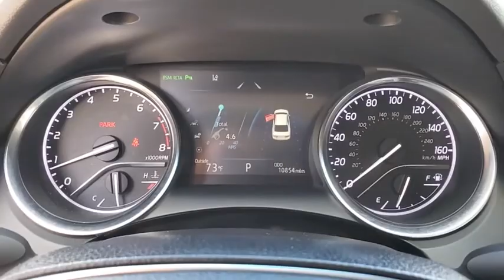2018 Toyota Camry Winter Garden, Clermont, Winderemere, Winter Park, The Villages, FL HH22353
Used 2018 Toyota Camry available at Headquarter Honda in Winter Garden, Florida. Servicing the Winter Clermont, Winderemere, Winter Park, and The Villages, FL area.

Headquarter Honda
17700 State Road 50

2018 Toyota Camry XLE 2.5L I4 DOHC 16VPRE-AUCTION PRICED!!, LOCATED AT HEADQUARTER HONDA..., Well Maintained!, No accident history on Carfax, Limited Lifetime Car Washes, Balance of Remaining Factory Warrantys, Safety Inspected and Serviced for Worry Free Driving, LOW FINANCING AVAILABLE, EASY ON THE BUDGET, Camry XLE, ABS brakes, Active Cruise Control, Alloy wheels, Automatic temperature control, Compass, Electronic Stability Control, Front dual zone A/C, Heated door mirrors, Heated front seats, Illuminated entry, Low tire pressure warning, Radio data system, Radio: Entune 3.0 Audio, Remote keyless entry, Traction control.Headquarter Honda always provides the Best Customer Service on the Best Selection of Value Based Priced Vehicles in our market, so hurry before the one you want sells!Awards:* 2018 KBB.com Best Family Sedans * 2018 KBB.com 10 Best Sedans Under $25,000 * 2018 KBB.com 10 Most Awarded Cars * 2018 KBB.com Best Resale Value Awards * 2018 KBB.com 10 Most Awarded BrandsWe are conveniently located just a few minutes West of Downtown Orlando, just off the Florida Turnpike between Winter Garden and Clermont! Its one of the easiest drive in Central Florida! Remember: Headquarter Honda Gets You There! So take the easy drive from almost anywhere in Central Florida to visit us or just call one of our Professional Inventory Specialist for more information and schedule a VIP appointment.